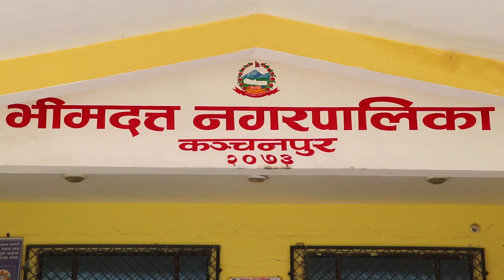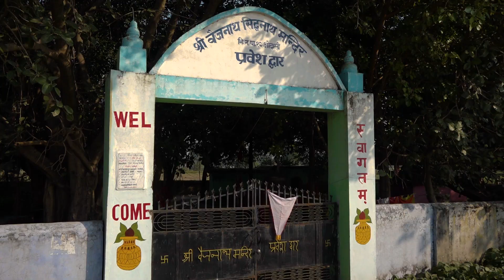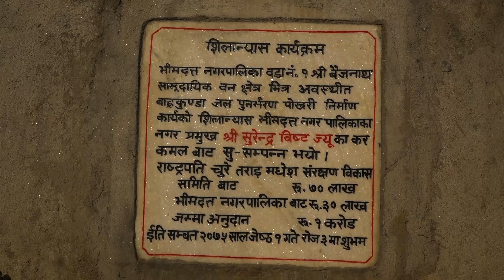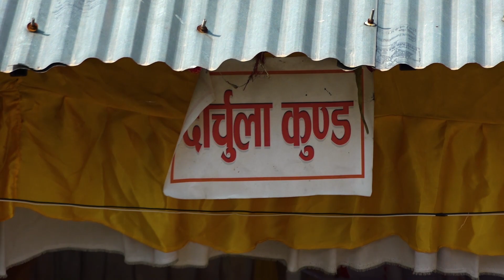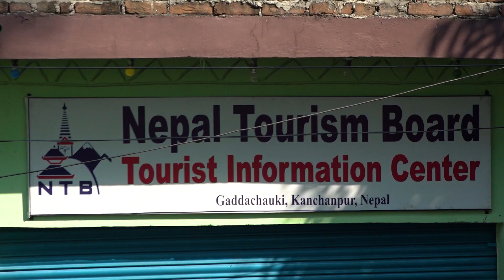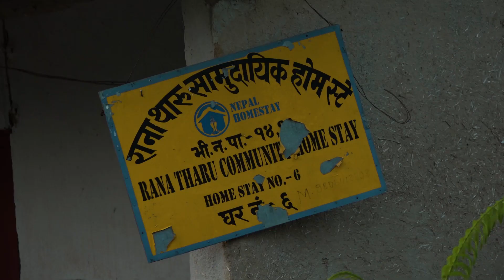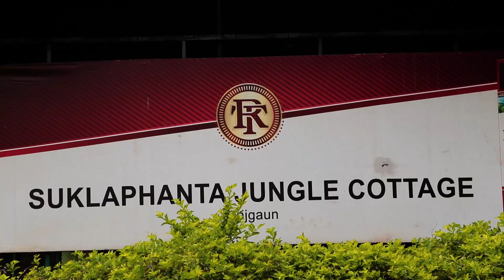भीमदत्त नगरपालिकाको वृतचित्र २०७५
A complete video profile of Bheemdatt Municipality showing the socio cultural, biological diversity, and the developmental works